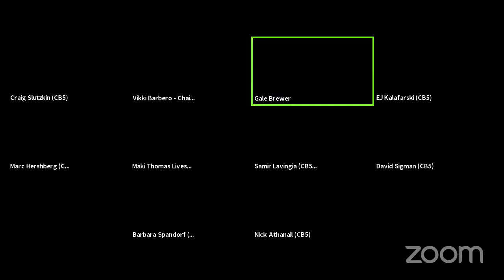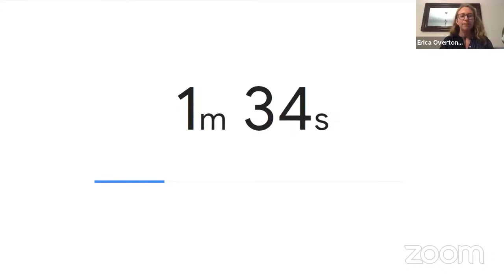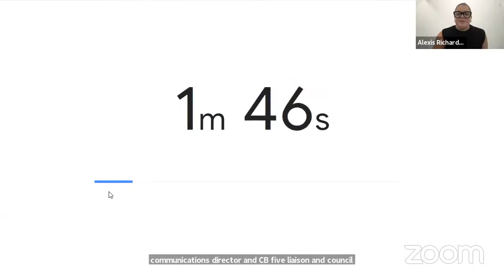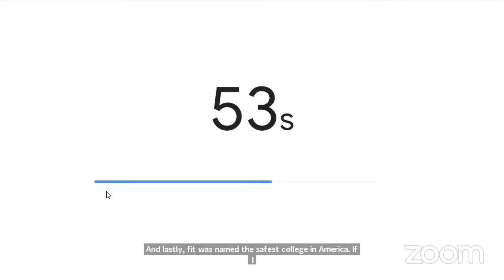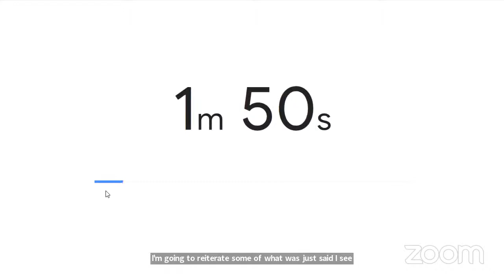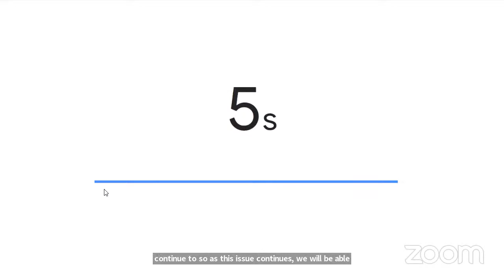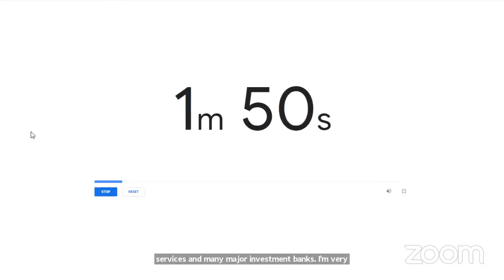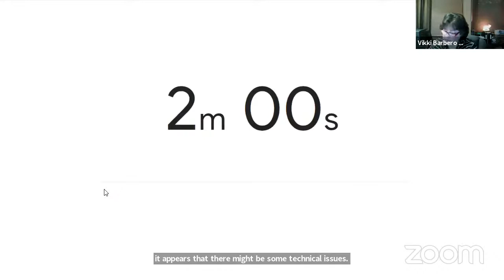September 9th, 2021 - Full Board Meeting